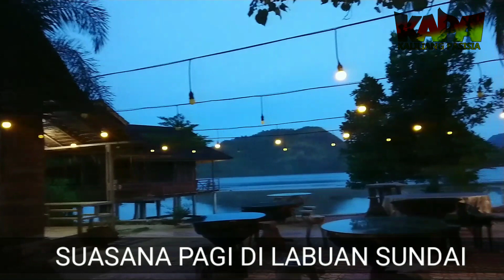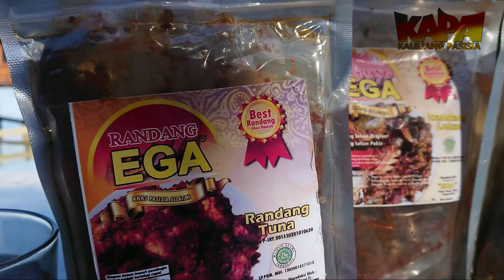Labuan Sundai Kawasan Wisata Mandeh - Pesisir Selatan || Wisata Sumbar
Trip Liburan di Labuan Sundai Kawasan Wisata Mandeh - Pesisir Selatan || Wisata Sumbar

Follow Instagram @kaliliangpasisia